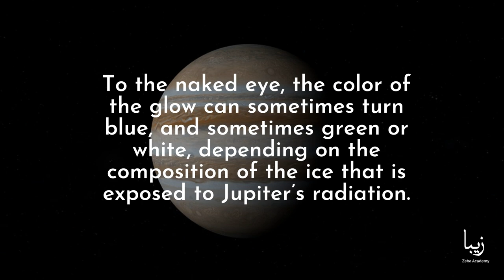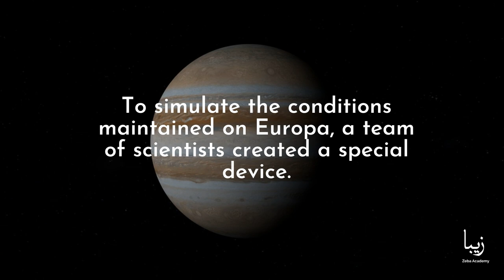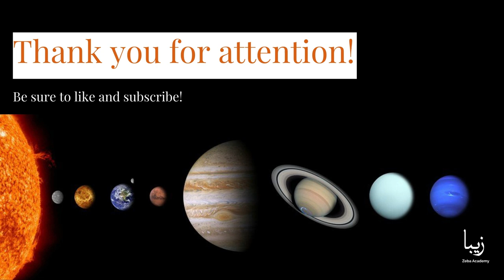Jupiter’s moon Europa May Glow in the Dark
In the coming decade, NASA and ESA plan to send two missions to the Jupiter system. One of their main targets will be Europa — a 3,000-kilometer satellite whose surface is completely covered in ice. It is believed that under the ice shell about a hundred kilometers thick, the ocean is hidden, containing more water than all the seas and oceans of our planet combined.